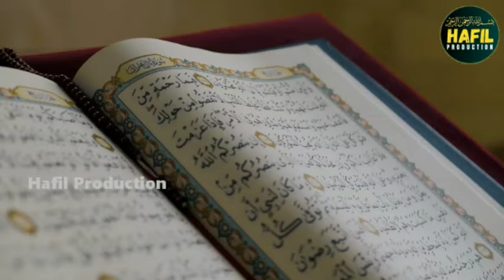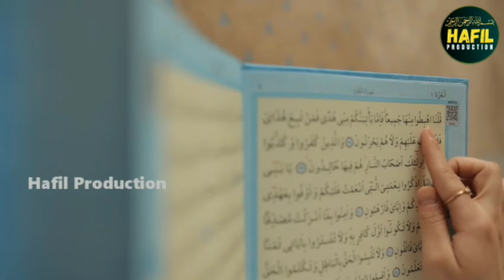நபியவர்கள் ஓதாமல் எழும்பியதே இல்லை | தமிழ் பயான் | dua | wazifa | tamil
இந்த திக்ரை ஓதானல் நபியவர்கள் எழும்பமாட்டார்கள்.

nabiyavarhal thoonki elumpiyathum intha Quran dikrai oothuvarhal